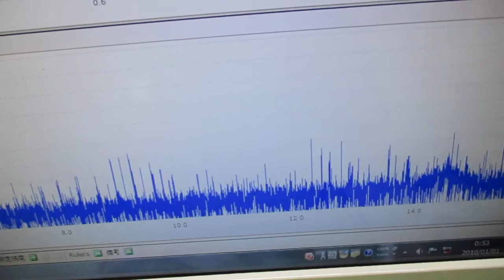超音波システムの発振制御技術 ultrasonic-labo